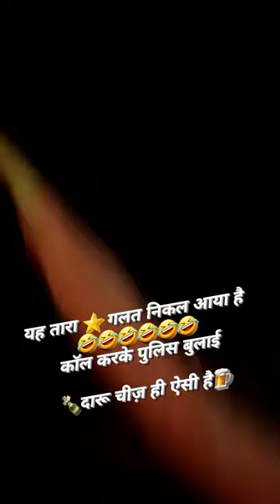ये तारा गलत निकल आया कॉल करके पुलिस बुलाई 😁😁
3d animation
animaker
mo
2d animation
adobe animate
stop motion
blender animation
videoscribe
flipaclip
animation maker
lion 3d
stop motion animation
lottiefiles
lottie animation
elephant 3d
anime 3d
iclone
lottie files
go animate
cat 3d
synfig
svg animation
toon boom harmony
animation composer
claymation
panda 3d
shark 3d
stop motion studio
fire alpaca
flipanim
bfx festival 2020
overflow animation
cartoon
tom and jerry
chhota bheem
bangla cartoon
doraemon cartoon
mogli cartoon
bhoot wala cartoon
shiva cartoon
ninja hattori
tom and jerry cartoon
hindi cartoon
gadi wala cartoon
bablu dablu
car cartoon
cartoon movies
mighty raju
cartoon dog
rudra cartoon
dinosaur cartoon
cartoon cat
dablu bablu
chhota bheem cartoon
bheem cartoon
mr bean cartoon
cartoon drawing
barbie cartoon
matka cartoon
tom jerry
we bare bears
prajavani cartoon
kalyan cartoon
cartoon characters
courage the cowardly dog
ben ten
eenadu cartoon
cartoon hd
johnny bravo
watch cartoon online
tweety
dexter's laboratory
samurai jack
tom and jerry
powerpuff yourself
viral
new viral
viral hepatitis
types of viruses
oncogenic viruses
viral warts
anti viral
viral flu
acute viral hepatitis
goviral
lentivirus
go viral
different types of viruses
viral hepatitis treatment
types of viruses in humans
viruses have
viral diarrhea
undetectable meaning
viral warts treatment
infective hepatitis
deadly viruses
viral transport media
dna and rna viruses examples
list of viruses
all viruses
viral hepatitis slideshare
ocular herpes
cytopathic
hepatotropic viruses
undetectable hiv
blood borne viruses
chronic viral hepatitis
bvdv
herpes viruses
different viruses
airborne viruses
common viruses
viruses impact factor
quasispecies
list of human viruses
emerging viruses
replicase
natural antiviral
hiv undetectable meaning
non viral hepatitis
anti virals
virscan
ebv hepatitis
new viral 2020
not not viral
funny video
comedy video
pranks
funny
funny jokes
funny memes
jokes in hindi
funny movies
funny shayari
funny cats
funny pictures
funny quotes
funny jokes in hindi
funny animals
funny dogs
humor
funny jokes in english
best memes
funny faces
funny pick up lines
funny names
funny gifs
sense of humor
sarcastic quotes
dark humor
funny jokes for adults
dirty memes
dark humor jokes
best jokes
tell me a joke in hindi
funny words
funny movies on netflix
funny people
good jokes
funny valentine
hilarious jokes
good comedy movies
weird pictures
animation
3d animation
animaker
motion graphics
cartoon maker
css animation
2d animation
adobe
blender animation
videoscribe
flipaclip
animation maker
lion 3d
stop motion animation
lottiefiles
lottie animation
elephant 3d
framer motion
rotoscope
dog 3d
keyframe
doodly
marmoset
opentoonz
pencil2d
cartoon
tom and jerry
chhota bheem
bangla cartoon
doraemon cartoon
mogli cartoon
bhoot wala cartoon
shiva cartoon
ninja hattori
hindi cartoon
gadi wala cartoon
bablu dablu
car cartoon
cartoon movies
mighty raju
cartoon dog
rudra cartoon
dinosaur cartoon
cartoon cat
dablu bablu
chhota bheem cartoon
bheem cartoon
mr bean cartoon
cartoon drawing
barbie cartoon
matka cartoon
tom jerry
we bare bears
prajavani cartoon
kalyan cartoon
cartoon characters
ben ten
eenadu cartoon
cartoon hd
johnny bravo
watch cartoon online
tweety
dexter's laboratory
samurai jack
tom and jerry 2023
tom and jerry movie 2023
powerpuff yourself
funny video
comedy video
prank
funny animal videos
funny shayari
funny quotes
funny animals
funny gifs
sense of humor
sarcastic quotes
dark humor
dirty memes
dark humor jokes
best jokes
funny words
funny people
good jokes
funny valentine
hilarious jokes
good comedy movies
weird pictures
pivot animator
anime 3d
I clone
lottie files
go animate
cat 3d
synfig
svg animation
toon boom
how to draw
jaaye
kamariya bole hi hi hi
kantara hindi trailer
kha liya kya
mahadev ke music mc stan ka ganapanchtantra ki kahaniyan
pk wale cartoon
pragati verma
sidhu moose wala ka tractor
srk status
tere bin
urfi javed
zx14r vs hayabusa
indian idol season 13
persian cats bakrid mein mein
balveer
bangla cartoon
bhoot wala game
blcarryminati video cartoon cartoon
cartoon cartoon cartoon cartoon cartoon cartoon cartoon
cartoon dijiye google
dog videos
fpo adani enterprises
free video enhancer for pc
ghost shorts